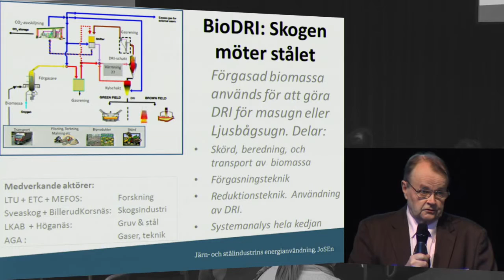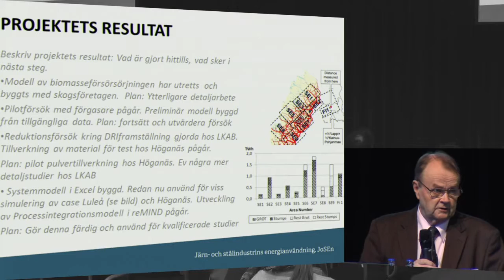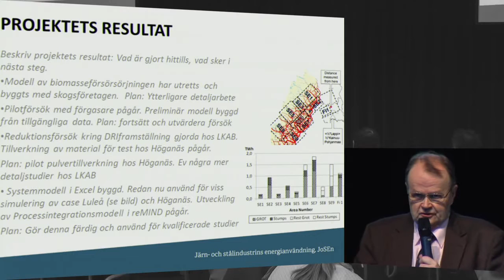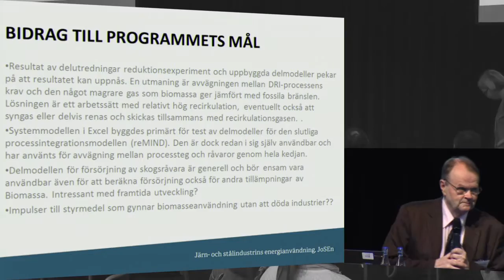BioDRI - Skogen möter stålet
Projektet presenterades under konferensen "Fler idéer om metaller" 4-5 mars 2015.